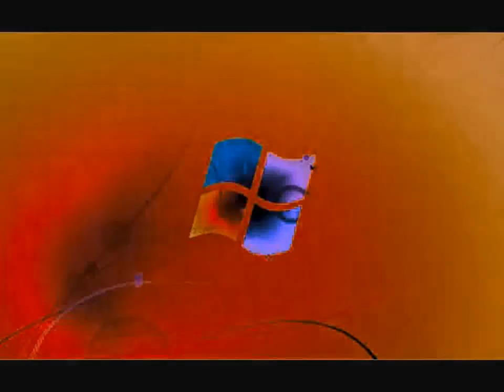Windows 7 Logon Csupo in Haunted G Major